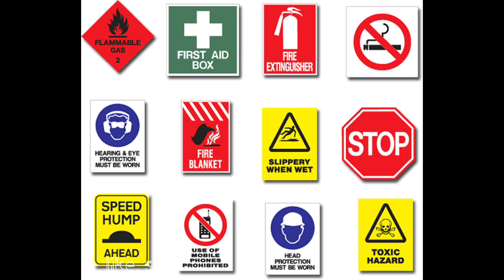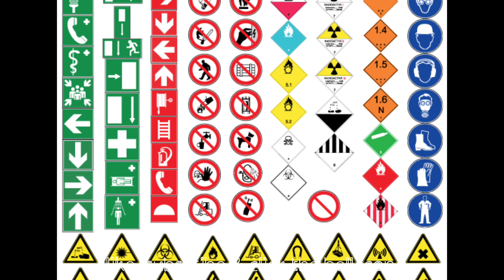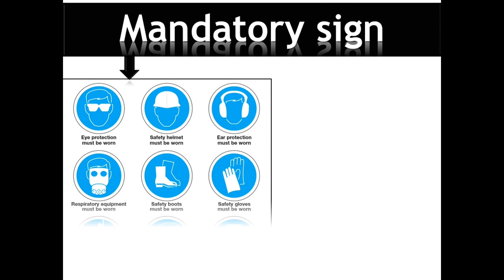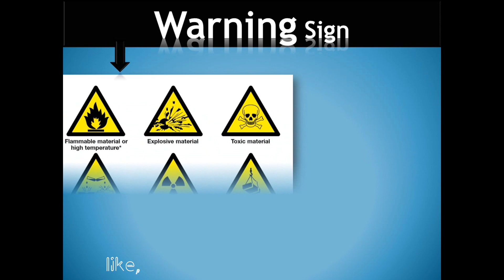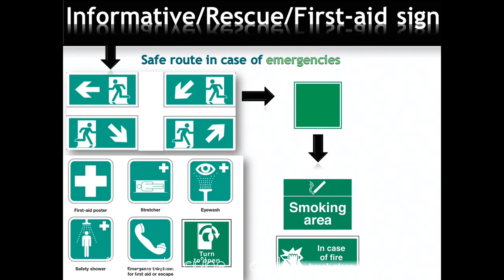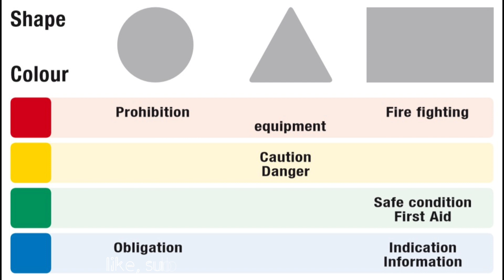What are the safety signs? | types, use, identification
इस वीडियो में आपको सुरक्षा चिन्ह के बारे में बताया जाएगा , वे चिन्ह जो हम देखते हो बहुत बार है पर ध्यान नही देते की ये चिन्ह किस काम आते है ।
सुरक्षा चिन्ह के उपयोग
सुरक्षा चिन्ह की पहचान
सुरक्षा चिन्ह 6 प्रकार के होते है। ( मुख्य 4 है)

is video me aapko safety sign ke bare me btaya jayega, ve sign jo hm dekhte to bhut bar hai lekin dhyan nhi dete
use of safety sign
identification of safety sign

type of safety sign